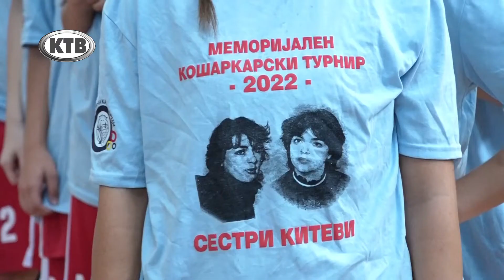ТИКВЕШКИ ГРОЗДОБЕР 2022 - ТУРНИР СЕСТРИ КИТЕВИ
МЕМОРИЈАЛОТ "СЕСТРИ КИТЕВИ" ЈА ПРОДОЛЖУВА ТРАДИЦИЈАТА
Годинава на турнирот учествуваат екипите на "Тим Арена" од Штип, "Спорт Тим" од Неготино и домаќинот "Трокал"